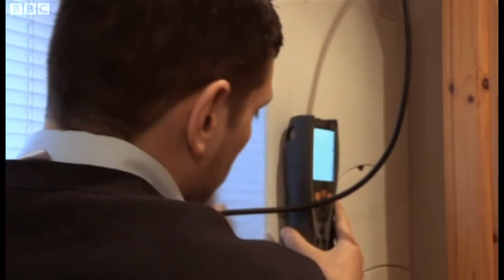Youth With Hope - The One Show Feature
Youth With Hope was featured on The One Show (BBC One) on the 27/11/2012.

Youth With Hope is an initiative that encourages businesses and organisations in the UK to employ a young person to help reduce youth unemployment.